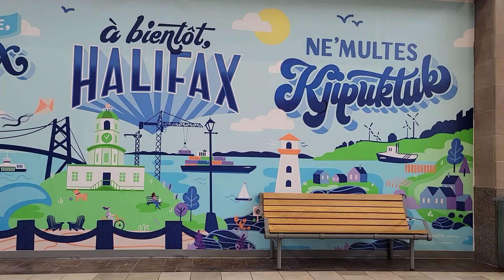Traveling again. Viajando outra vez#